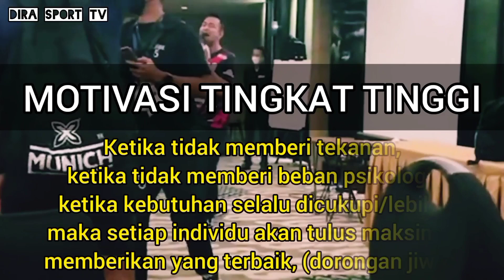KONTAN HADIAH MILIARAN DONG‼️@dirasporttv3199